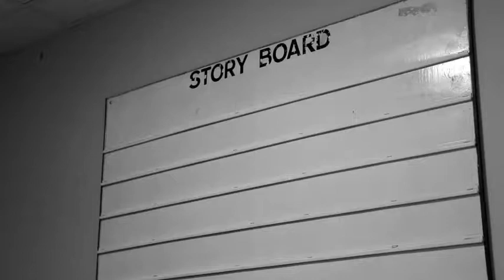Steenbeck The Cut